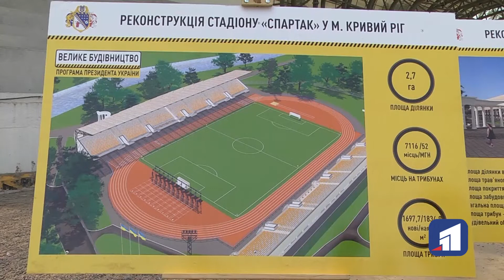Криворізький стадіон «Спартак» перетворюють на сучасну спортивну арену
Криворізький стадіон «Спартак» перетворюють на сучасну спортивну арену. Свого часу тут проводили міжнародні матчі та тренувався легендарний футбольний клуб "Кривбас". Підрядники вже застелили поле рулонним газоном.

Зараз оздоблюють трибуни та оснащують майданчики для різних видів спорту. Глядацька зона розрахована на 7 тисяч місць. Згодом встановлять велике електронне табло та потужні прожектори.